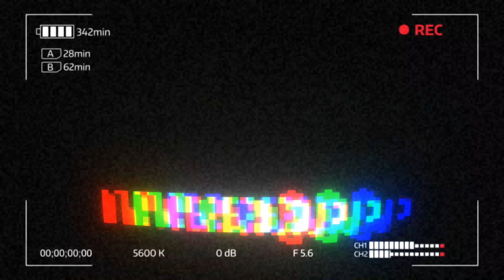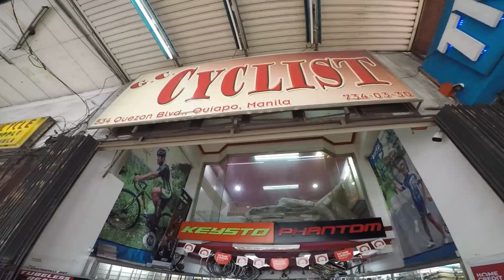MGA SIKAT AT TINATANGKILIK NA QUIAPO BIKE SHOP